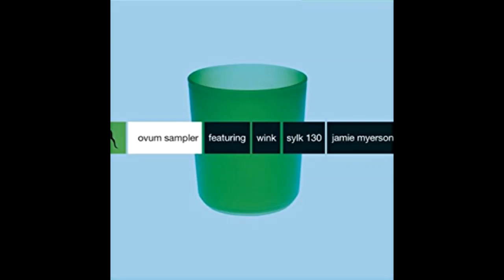Sylk 130 - Incident on the Couch (full version)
I bought this sampler at HMV solely for this track, back in 1997.